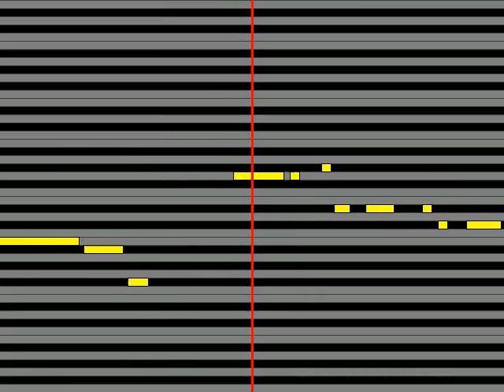【ガイドメロディ】 東京ディズニーリゾートR パークミュージック ミニー・オー! ミニー オープニング～東京ディズニーランドR